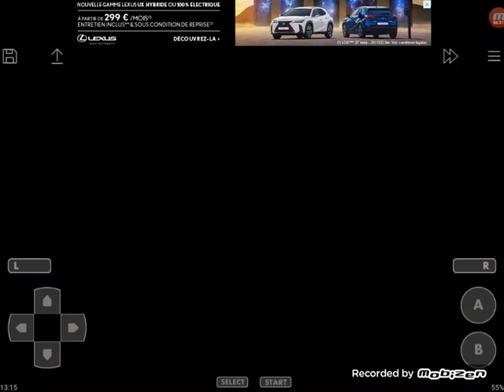Eroberung des Schlosses! // Fire Emblem the Binding Blade #6.1